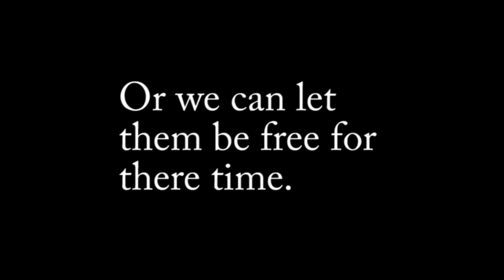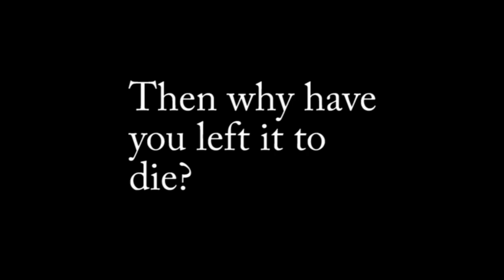Second Balloon Launch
This is the second message balloon
that the snowtyphoone team has launched. When we released it, it blew
to the south.